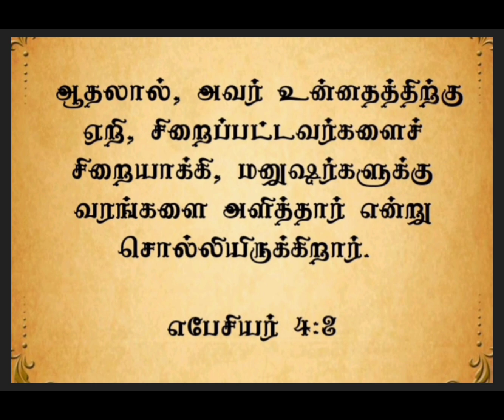இன்றையவசனம் | [ 28 : 11 : : 2024 ]